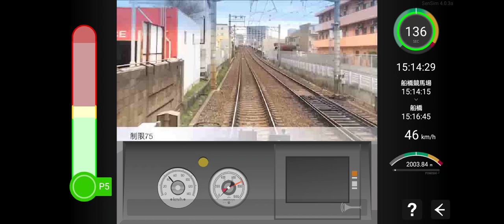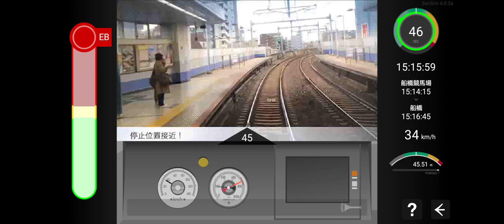SenSim Route of Keisei Main Line Rapid Train - cab drive from Racecourse to Funabashi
It's a route that runs through Funabashi!